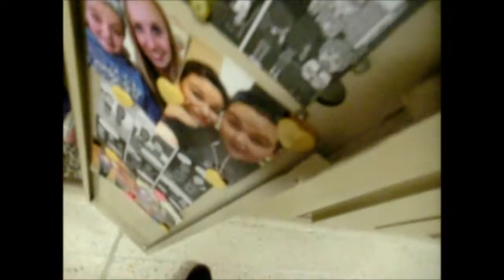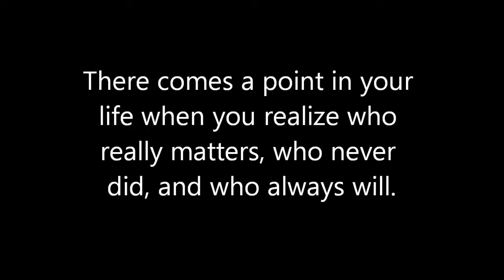Schools out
This video is very sad fyi
So this is out final ever video at Panet together
we will see you tomorrow
we cant wait to vlog this summer